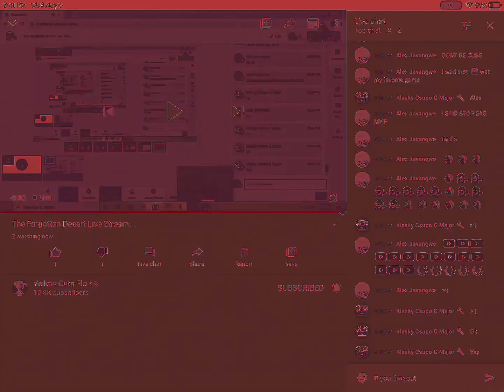Alex Javangwe is Remix Again? In VOCODED Pumpkin